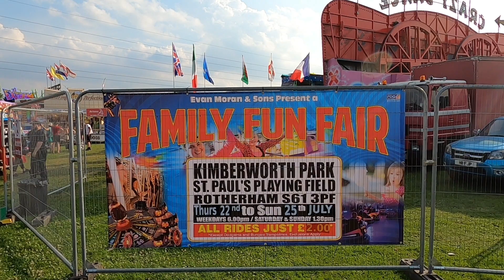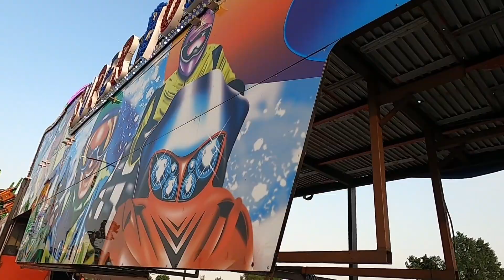Evan Moran & Sons Funfair | ST. Paul's Playing Field | Rotherham 22/07/2021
What a brilliant evening I had at Evan Moran & Sons Funfair at Rotherham. There was hand sanitizers on and off the rides a one way system around the fair to. IT was so nice to see people coming down to the fair supporting the showman and women the staff was nice to talk to and a shout out to lads on the waltzer and a shout out to Jamie who operates the round up for a awesome ride cycle thank you and I had a quick chat with Jamie's mrs a really lovely lady to. There was such a brilliant selection of rides to go on for the little ones and older to.  I would recommend anyone to pay them a visit and the rides I went on was the waltzer. Extreme.  freak out. Superbob. round up. sizzler and the super bowl.